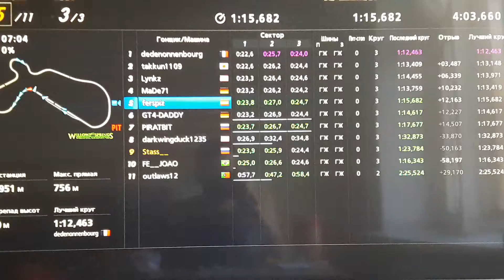GT6: The best online race for me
Gran Turismo 6: Quick Match. Willow Springs. Быстрый Старт. (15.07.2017)